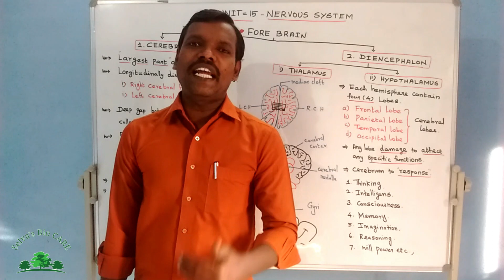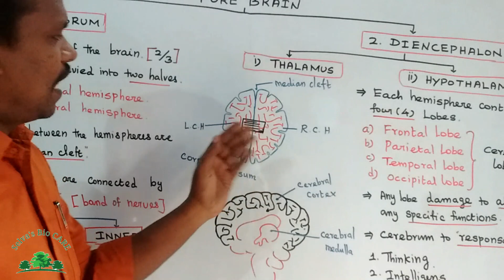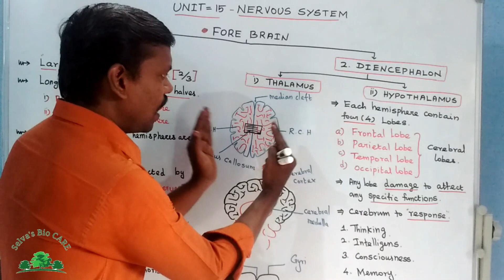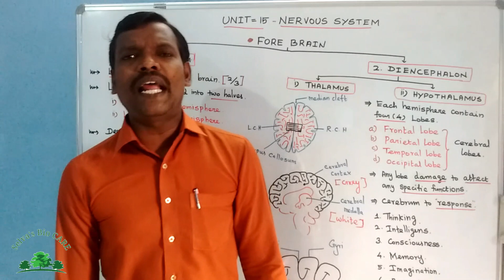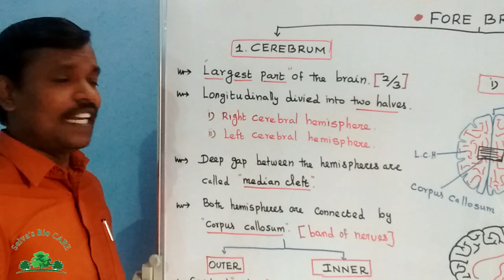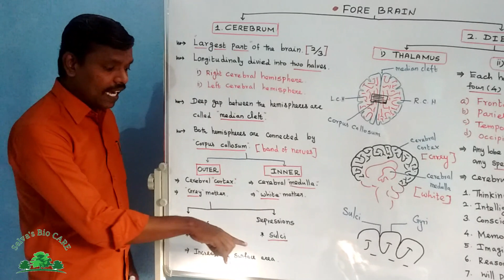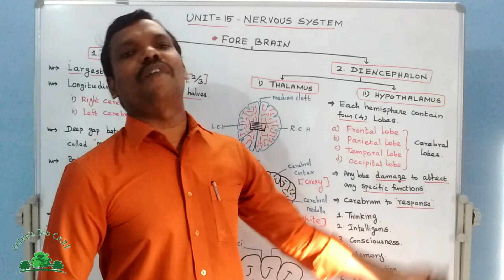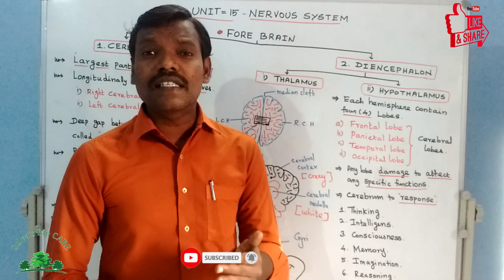10th unit : 15 nervous system part : 10 | forebrain